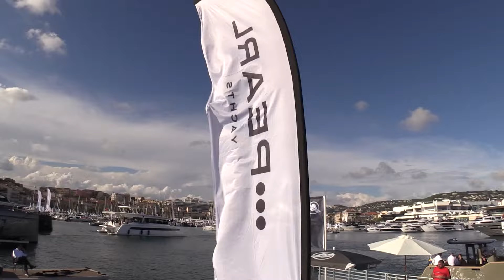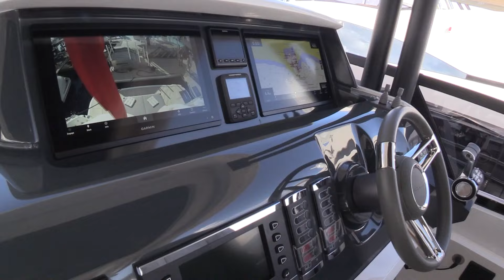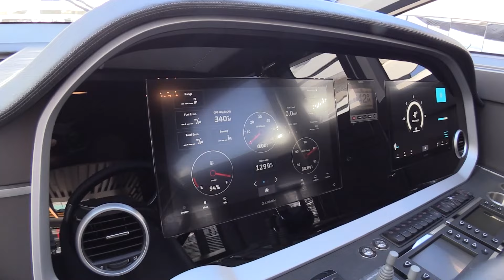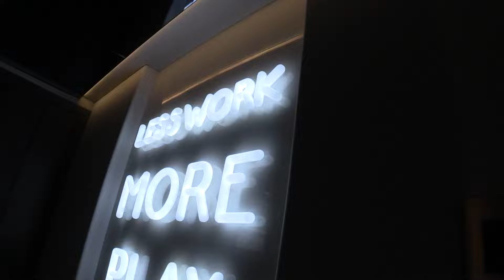2024 Compilations Pearl Yachts Debut Review | BoatTube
2024 Compilations Pearl Yachts Debut Review | BoatTube